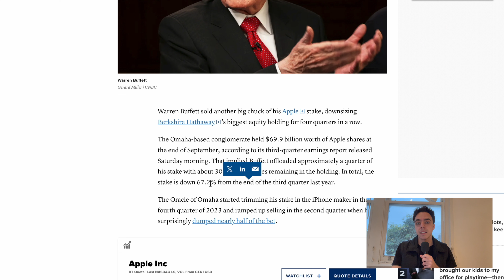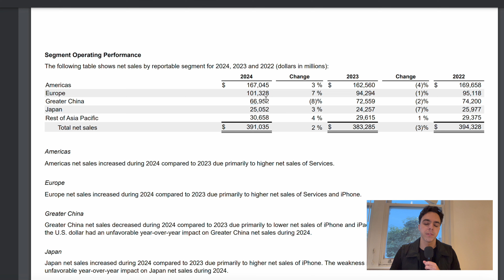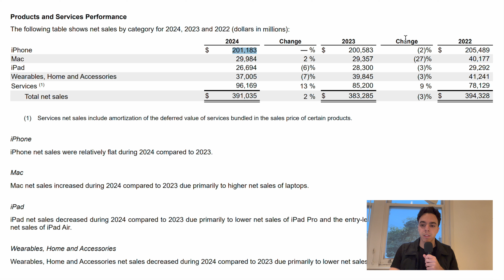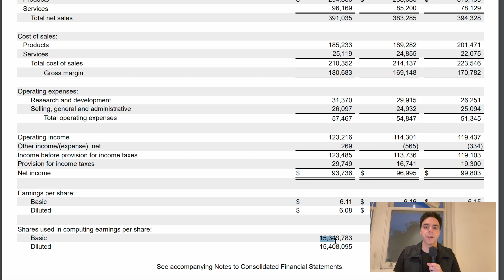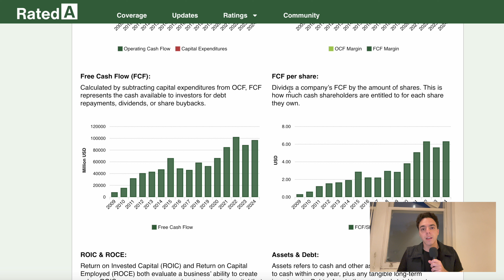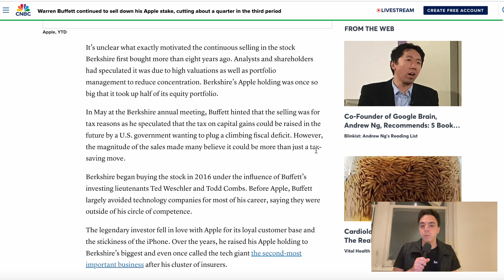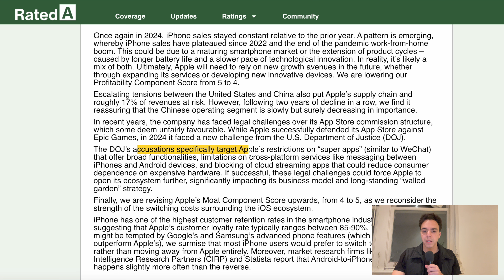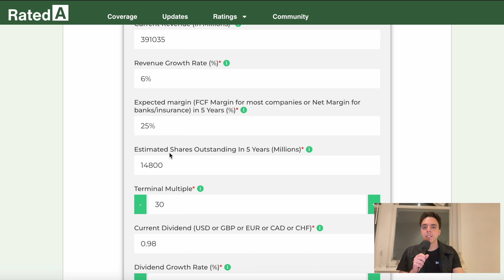Is It Time To Sell Apple? AAPL Stock Analysis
00:00 Intro
00:46 China and geopolitical risk
03:01 iPhone sales down
04:25 Apple Intelligence (AI)
05:26 Services still strong
08:25 Share buyback and capital allocation
10:45 Long term trends look good
11:25 Warren Buffett sells Apple
14:33 Apple's moat
16:39 Anticompetitive trials
18:18 My opinion
19:12 Valuation exercise